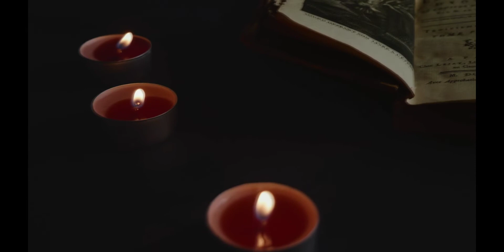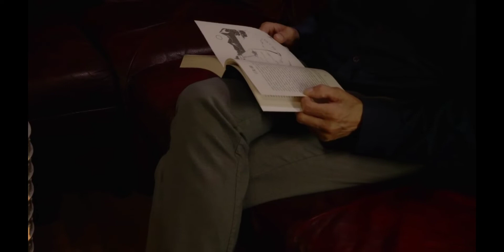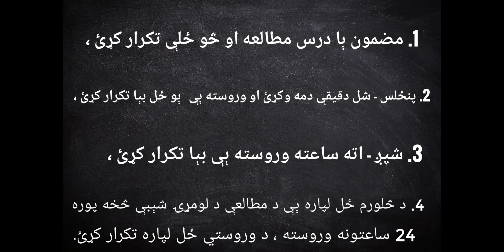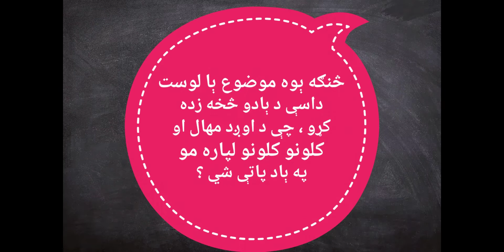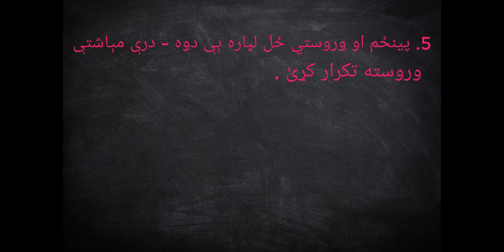د زده کړې او ېاد ساتنې لپاره دوه حېرانونکي تخنیکونه / ? How to learn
څنګه ېوه موضوع په ښه ډول ذهن ته وسپارو
د_زده کړې_ښه_طريقه
PRM CHANNEL
pashto channel
intresting topics in pashto